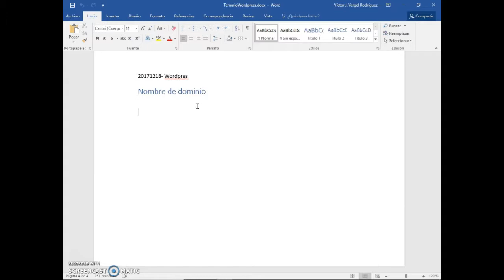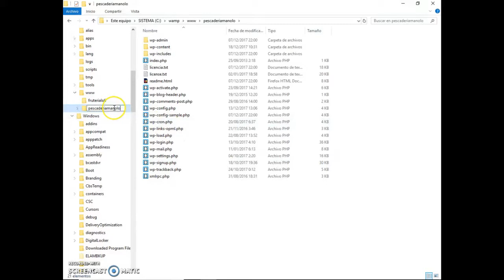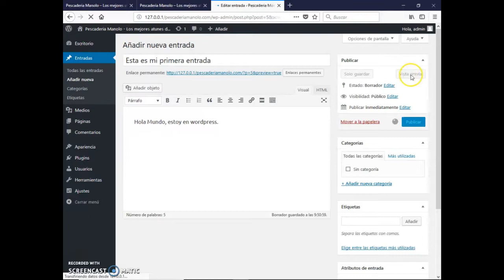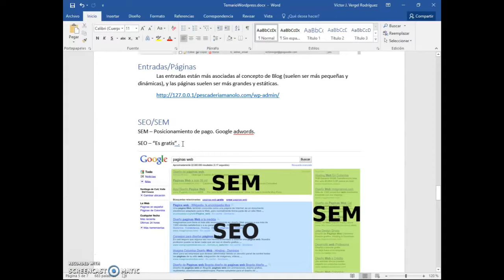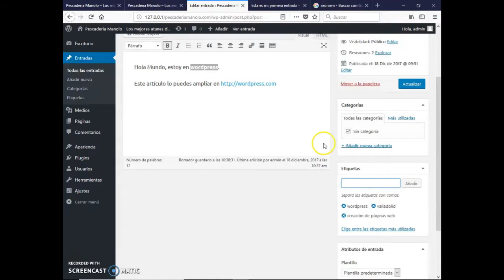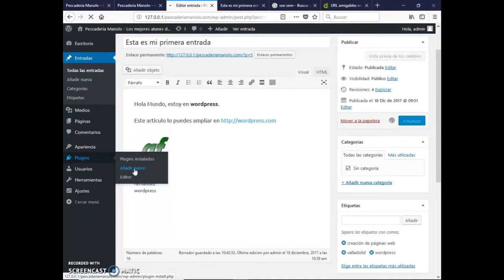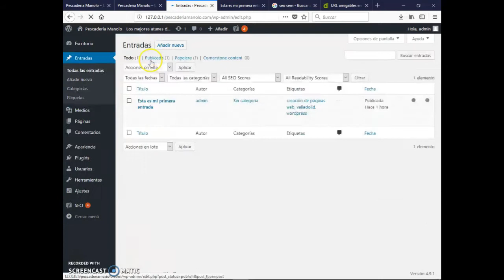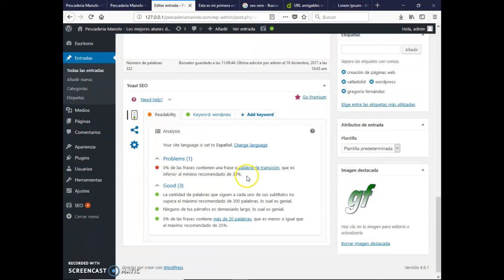02 - Wordpress - Creación de netradas, SEO / SEM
Una vez que ya sabemos realizar la instalación de un servidor WAMP sencillo y desplegar Wodpress en él, iniciamos la explicación de cómo crear entradas y de qué manera podrán visualizarse más correctamente con un buen SEO.